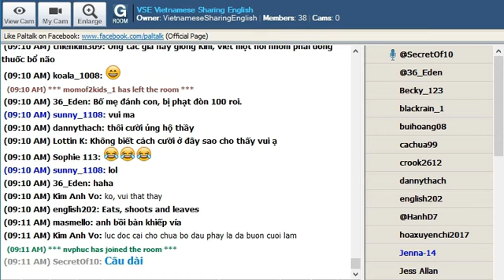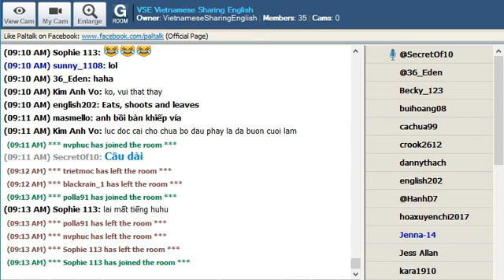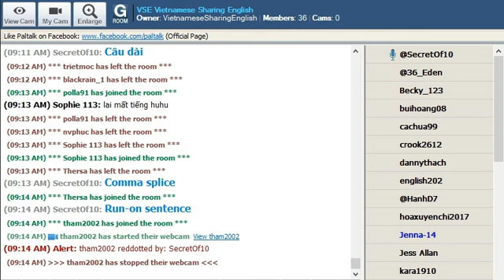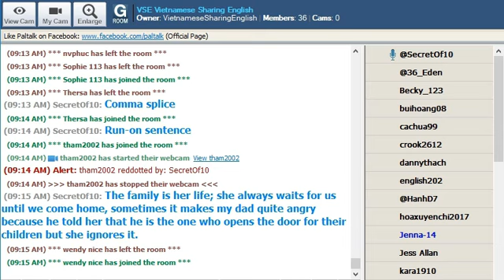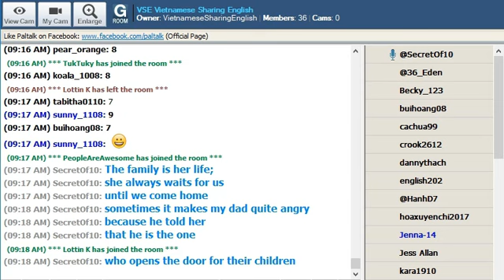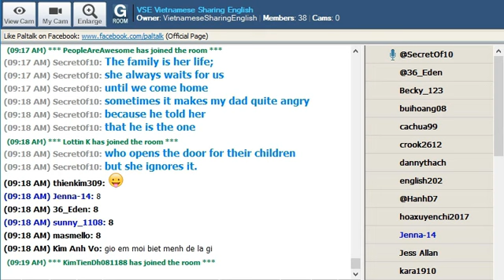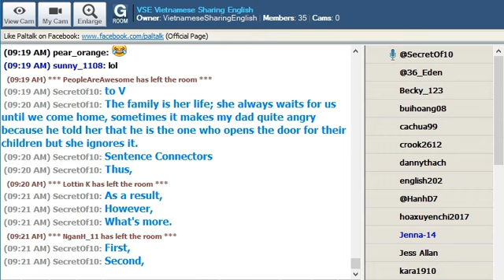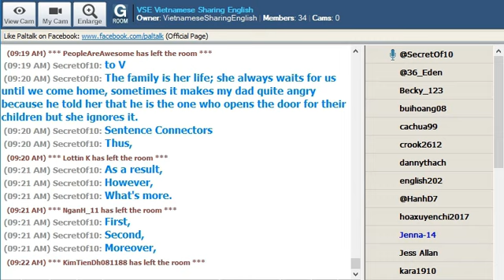PW03C Paragraph My Idol Part C-Long Sentences, Comma Splice, Run-on Sentences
Basic English Grammar for Beginners PW03C
Ngữ Pháp Tiếng Anh Cơ Bản Dành Cho Người Mới Học PW03C

Paragraph My Idol Part C-Long Sentences, Comma Splice, Run-on Sentences
Thần Tượng Của Tôi Phần C-Câu Dài, Câu Nối Bởi Dấu Phẩy, Câu Không Ngừng

Contents:

Paragraph Writing

Who is your idol? Why do you admire him or her? Write a paragraph of 100 words or fewer.

Thần tượng của bạn là ai? Tại sao bạn lại ngưỡng mộ người đó? Viết một đoạn văn gồm 100 từ hay ít hơn.

Paragraph Corrections

§ Oxford Comma, Serial Comma
Sources:

Long Sentences
Comma Splice
Run-on Sentences

How many clauses in this sentence?
The family is her life; she always waits for us until we come home, sometimes it makes my dad quite angry because he told her that he is the one who opens the door for their children but she ignores it.

FANBOYS
For And Nor But Or Yet So

3. Though he is over 50 years old and the big boss, but he is on time at work and working hard.
Either 'though' or 'but' is used, not both.

Verb Tenses

Sample:
She was not only an excellent student but also a decent daughter.

Suggestions:
She was not only an excellent student but is also a decent daughter.
She was not only an excellent student but she is also a decent daughter.

Sample:
So he works hard to raise us.

Suggestions:
So he worked hard to raise us.

Reduce usage of semicolons, Passives, and Cleft Sentences.

Make + O + PP vs V + O
Example: hurt, stress, and motivate.